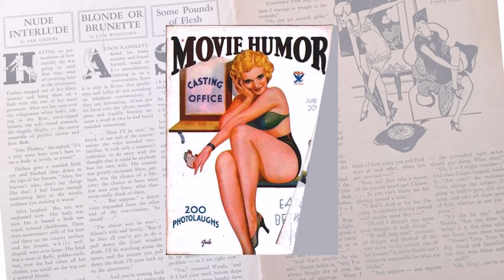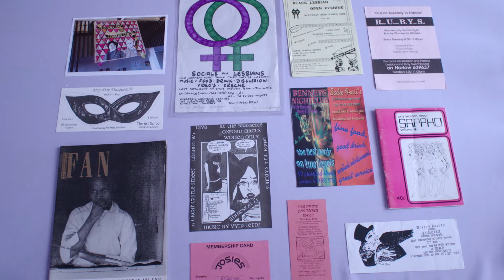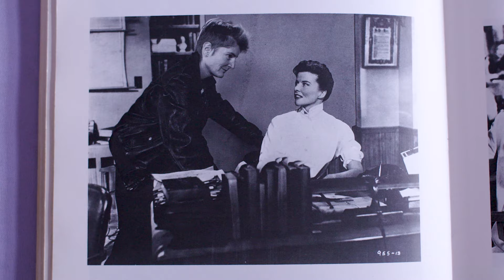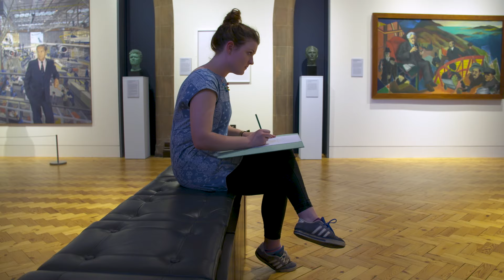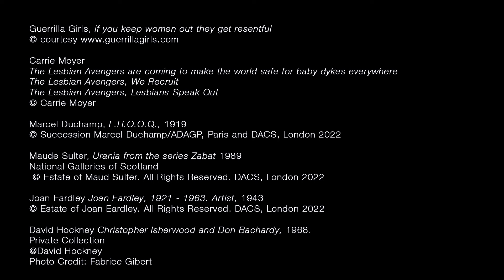Queer Art: Where is the Queer Joy?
Too often we dwell on the negatives of history's LGBTQ+ artists, dark stories, pain, and repression. We have like Keith Haring, who sadly died of AIDS, Basquiat, who died of drug abuse. Not just in the visual arts but across different art forms. But look closer and queer joy can be found, sometimes explicit, but sometimes in the abstract. Flowers, landscapes, colours and domestic scenes. So how do we find and illuminate this work? And why is it so important that we do?

In this new series of three films, Not Seeing Straight: Celebrating Queer Art and Lives, we explore LGBTQ+ artists and their artworks. Since legal changes have in recent decades made the lives of queer people more open and free, so too has the art produced by LGBTQ plus artists. The world of queer arts opened up, becoming bolder, louder and more mainstream.

Narrated by Afton Moran
Produced by National Galleries of Scotland and HeeHaw

Special thanks to:
Glasgow Women's Library
Equality Network
Ru Jazzle